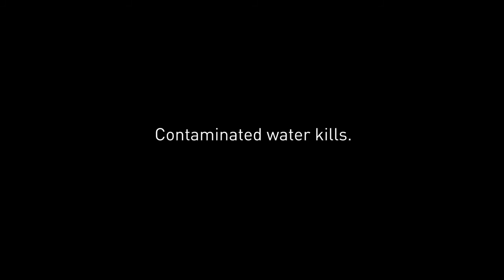Kids of Kibera - Water Safety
Water Safety